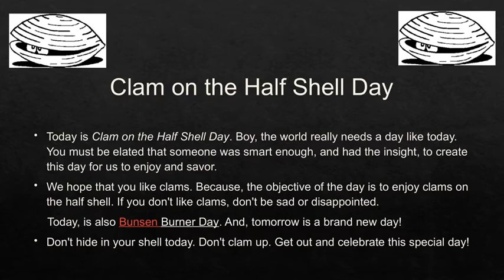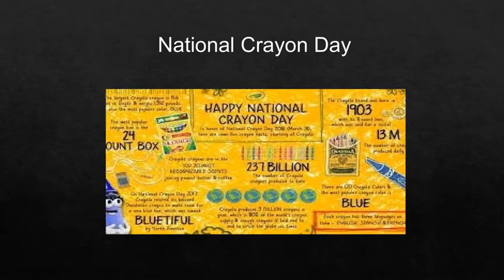What is Today? will help to know about the significance of the day...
What is Today? will help to know about the significance of today...